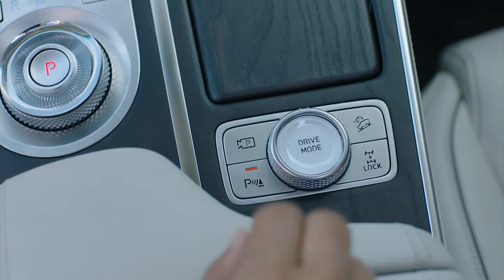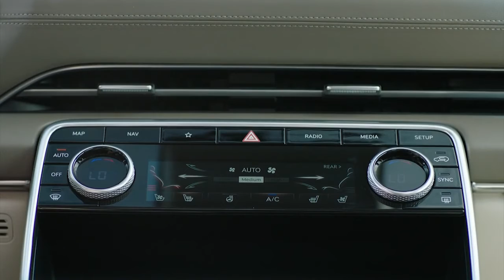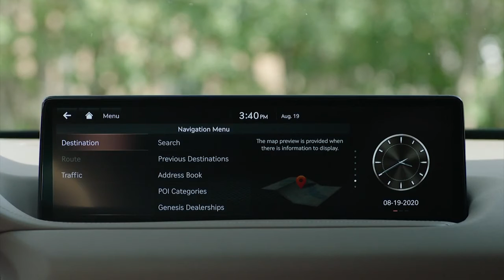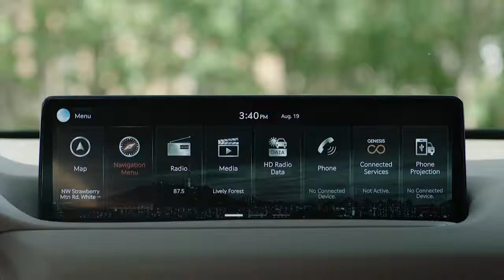New 2021 Genesis GV80 - Crash & Safety Tests by Euro NCAP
New Genesis GV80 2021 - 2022 Crash Test and Safety Test by Euro NCAP video and description.
Genesis as a stand-alone brand has finally launched in the European market, having gone on sale in South Korea and the United States some five years earlier.  The first two cars from this luxury brand of Hyundai – the G80 sedan and GV80 SUV – both impress with top Euro NCAP safety ratings.  With head, chest and centre airbags, the GV80 scores full points for side impact protection, and the G80 is only a fraction of a point behind.  Both cars also get full scores for child occupant protection and provide a full array of driver assistance systems to help prevent accidents in the first place.  The GV80’s pedestrian protection is some way behind that of the G80 with its active hood, but is enough to secure a five-star rating.
New Genesis GV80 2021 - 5 stars from Euro NCAP